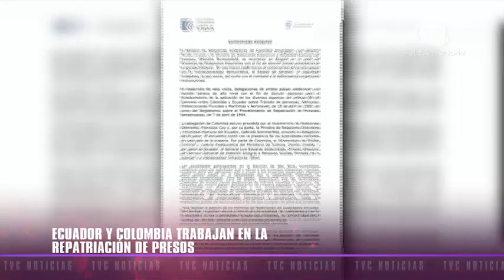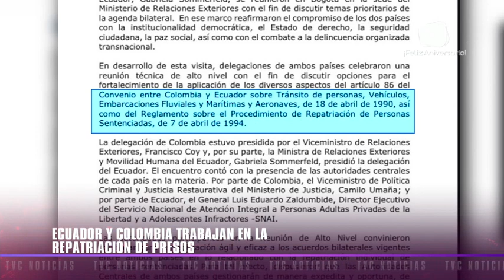Ecuador y Colombia trabajan en la repatriación de presos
Para que los trámites se agilicen se acordó identificar puntos de contacto directo entre las autoridades.